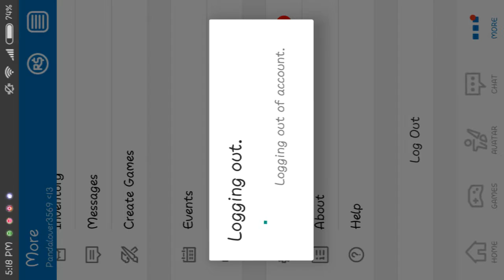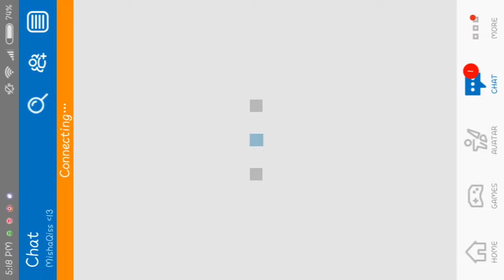31 March 2018